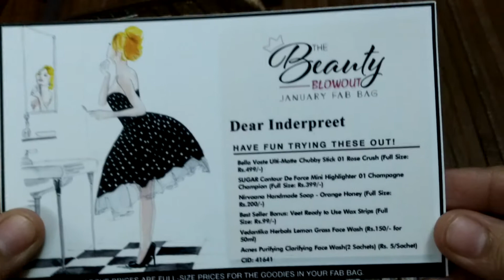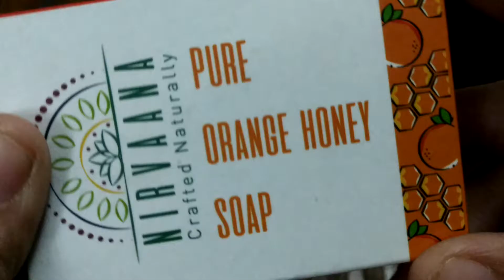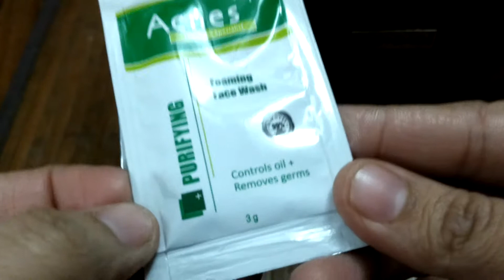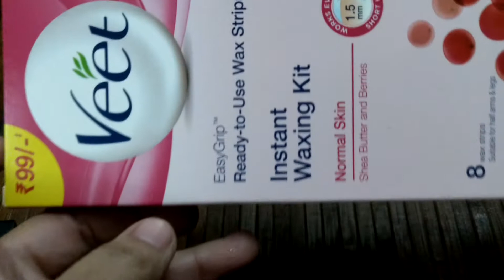Fabbag || January Fabbag 2018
Fabbag for the month of January

Love
INDERPREET SAINI